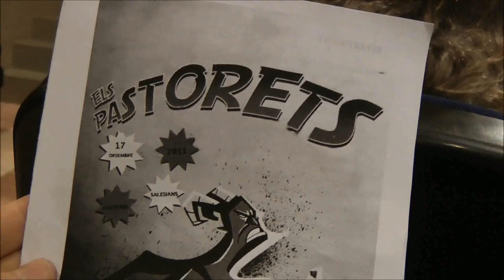Pastorets 2011 La Teranyina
Aquests són Els Pastorets 2011 de Josep Maria Folch i Torres, recreats per la colla d'Arquers del Centre d'Esplai La Teranyina, de Sabadell. Es van interpretar el dissabte 17 de desembre de 2011, a la sala d'actes dels Salesians de Sabadell.